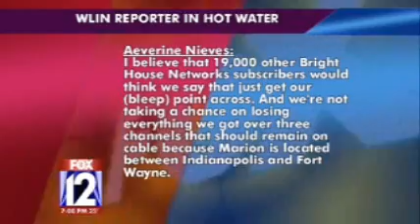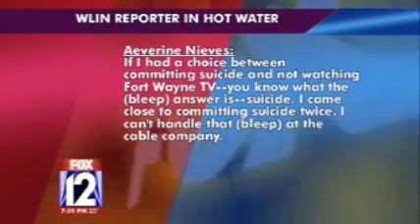Fox 12 Reporter Caught on Audiotape Cussing at a Cable Company (12/3/08)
WLIN Fox 12 freelance reporter Aeverine Nieves (also freelancing at our sister station, WTOR CBS 41/WXXC INNCD 47 in Fort Wayne and creator of Queen of the Willis) is caught on audiotape by her nephew over a dispute at a local cable company that decided to drop her favorite stations.

The nephew recorded the conversation without Ms. Nieves' permission and sold it to the competitor of our Fort Wayne sister station (NO SIR GIFTS removed that clip at the request of WMRI-FTV (Channel 9, ABC) even though ATE Media owns WMRI).

The following day at the time of FOX 12 News at 7, Queen of the Willis was pulled from WLIN's (as well as other NSG owned stations) schedules for the foreseeable future pending an investigation.

Almost three months later, WMRI-FTV (Channel 9, ABC) was fined $250,000 for invasion of privacy. The nephew, 21-year-old Weasel Zinn, has been charged for wiretapping.

This is licensed content from NO SIR GIFTS Venues.